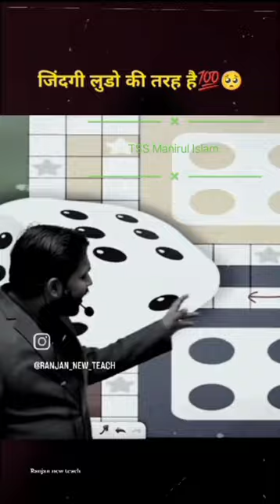TSS Manirul Islam upload:Maind Shat video